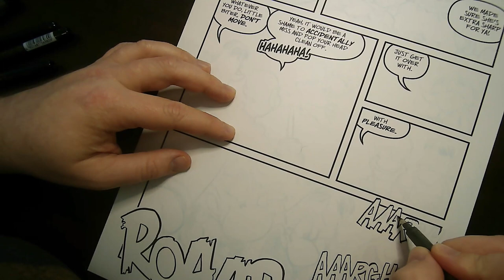Inking a Beorn Comic Book Page - 5 (Timelapse)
Me inking a page for my all-ages adventure comedy book series Beorn: The Littlest Viking Saga.